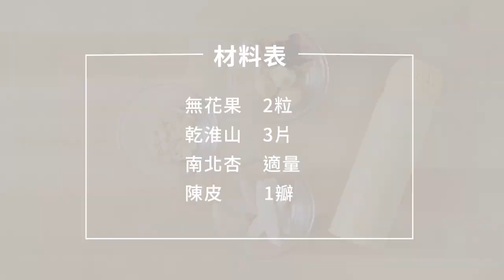保溫瓶食譜 – 無花果滋潤飲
【材料】
無花果 / 2粒
乾淮山 / 3片
南北杏 / 適量
陳皮 / 1 瓣

【做法】
1. 無花果洗淨後剪開備用。
2. 南北杏及乾淮山洗淨，用清水浸10分鐘備用。
3. 陳皮浸泡 10 分鐘後，刮去白色瓤備用。
4. 保溫瓶先預熱，注入沸水後鎖好瓶蓋，靜待1 分鐘可把沸水倒出。
5. 把無花果、南北杏、陳皮及乾淮山逐一放入。
6. 注入八分滿沸水，重新鎖好瓶蓋。
7. 靜待4小時即可飲用。